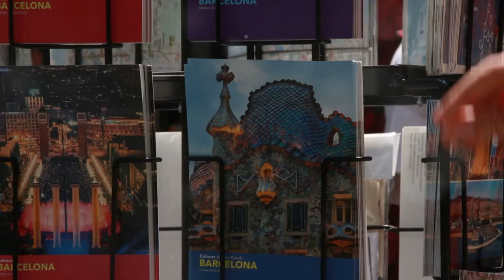"Bienvenue chez les Ch`tis : L`Impact Culturel et Économique du Film sur Bergues"